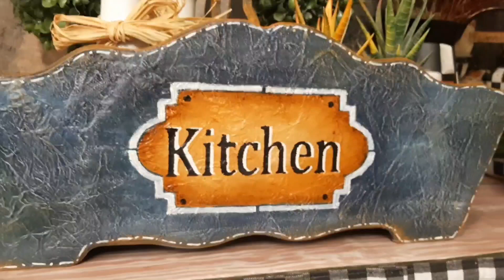5 TEKNİK ÖĞRENMEK İSTERSEN MUTLAKA İZLE#keşfet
Kot eskitme tekniği